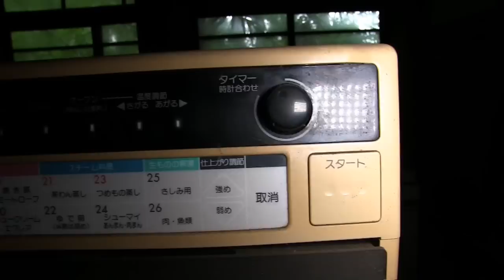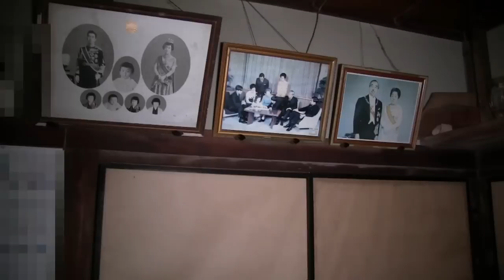古い廃旅館、残留物を見ると・・・２階の部屋のシミは・・？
外観が可愛い、廃旅館です。
ただ、２階の部屋に正体不明のシミがあります。